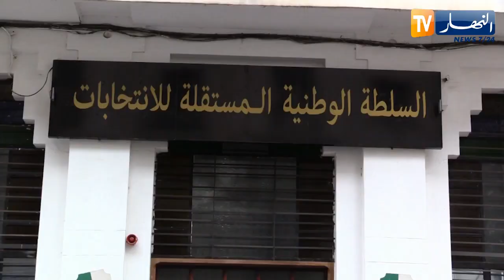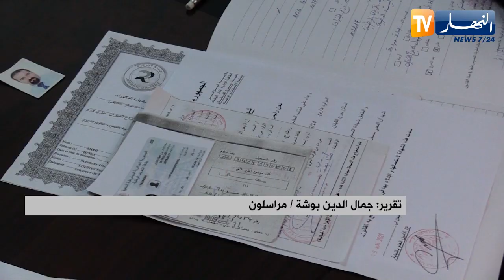محليات نوفمبر.. ملفات المترشحين أمام السلطة المستقلة